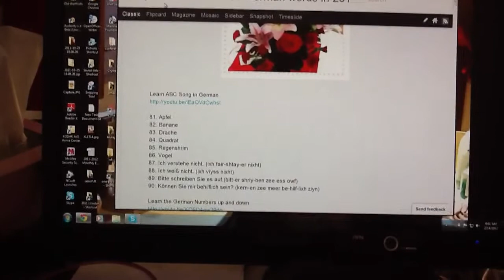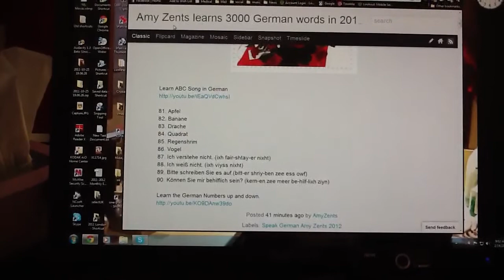Amy Zents Learns 3000 German Words in 2012 - 9